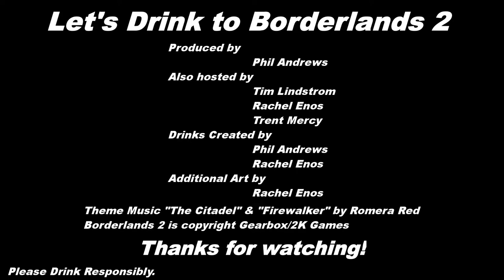Part 23 - Let's Drink to Borderlands 2 - Take off all you Sanctuary.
I'm seriously convinced they did this exact thing in FF VIII.  Anyway, we're back in high framerate land and I couldn't be happier about it!  Cheers, guys!

Lemon Meringue
-Iced Cake Smirnoff
-Sour Mix

The Borderlands drinks are:

Sir Hammerlock
- 4 parts Cold Gin
- 1 part Lime Juice
- 1 part Drambuie